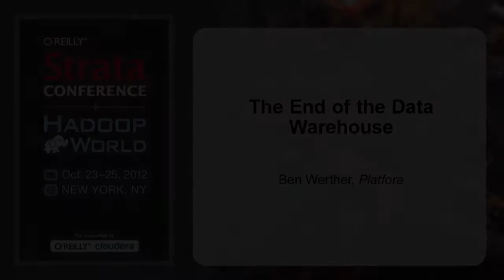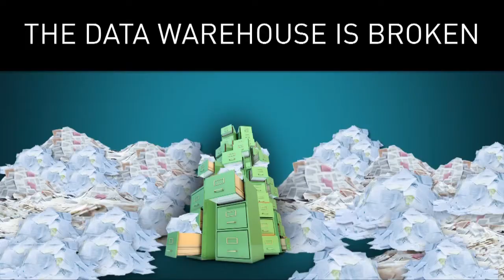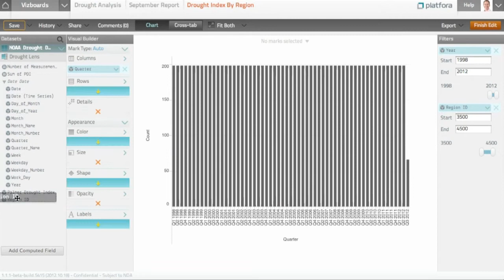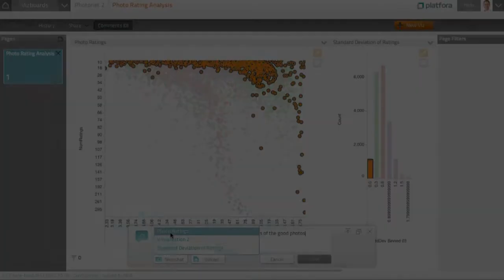Ben Werther: Strata Conference + Hadoop World Keynote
The End of the Data Warehouse

Hadoop is scalable, inexpensive and can store near-infinite amounts of data. But driving it requires exotic skills and hours of batch processing to answer straightforward questions. Learn how everything is about to change.